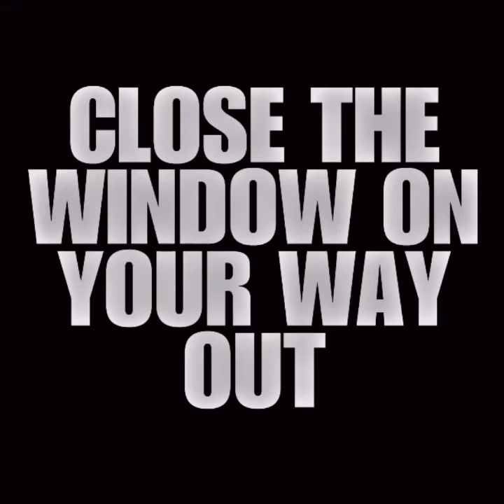🚑 Woman, 22, Stabbed To Death By Woman In Times Square